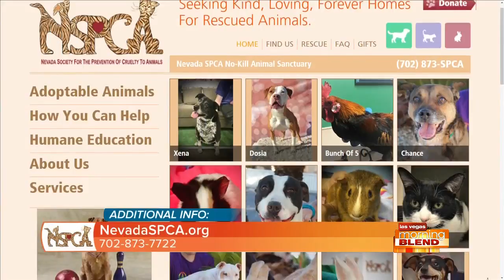This Week's Pick Of The Litter: Taz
Adopt not only a pet from the NSPCA, but a family member.